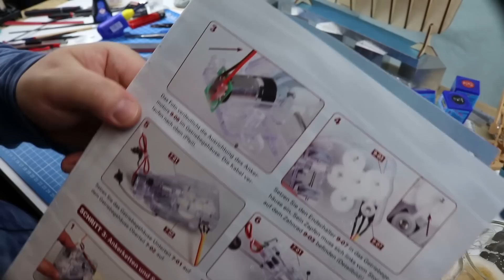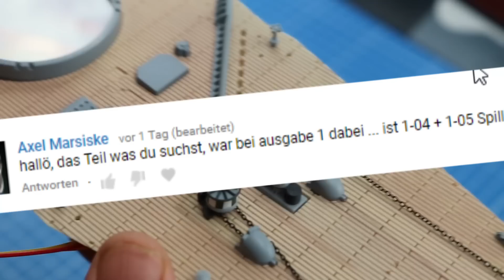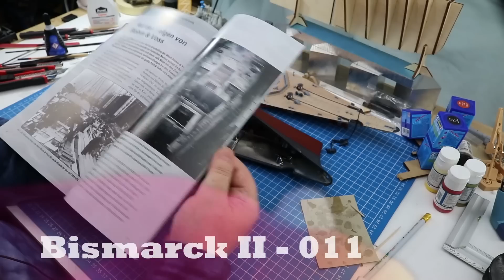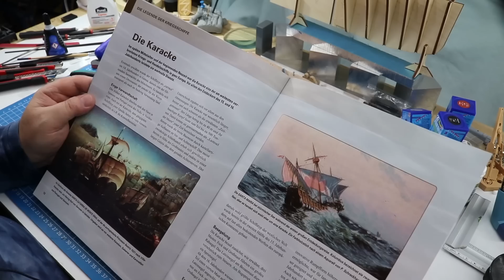Bau die Bismarck II - 011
Erst einmal Danke an Alle die kommentieren und Hinweise geben. Eurer Hilfe ist mir wirklich sehr willkommen.